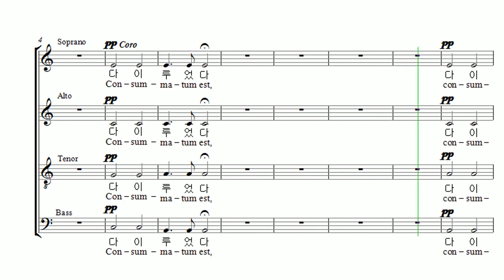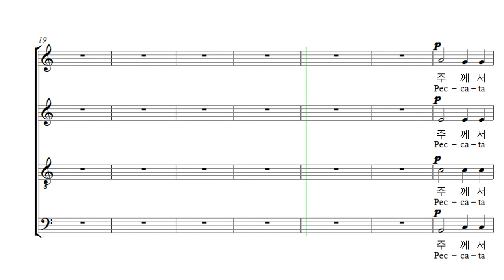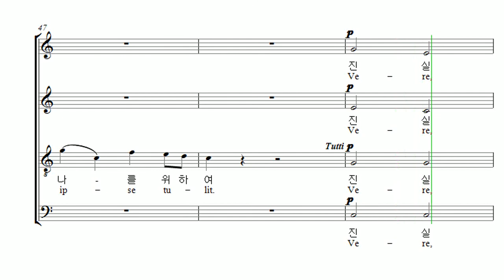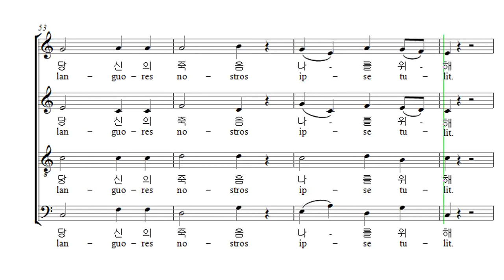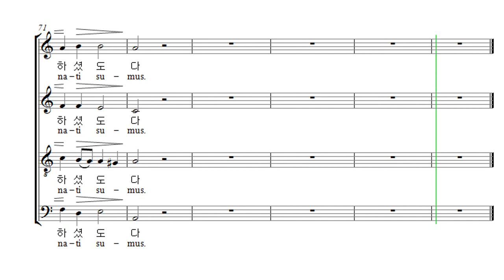부활절 칸타타 Cesar Franck '십자가 위의 일곱말씀' 07. 여섯째 말씀 Alto